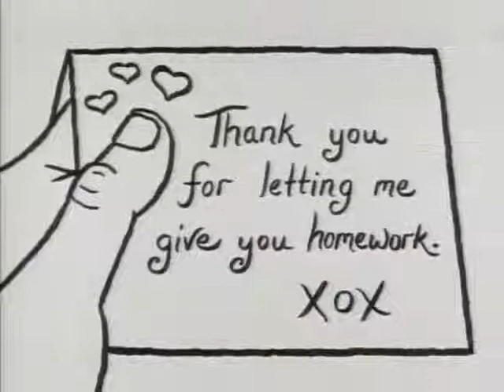Sealed with a Kick MTV's Daria Unaired Pilot